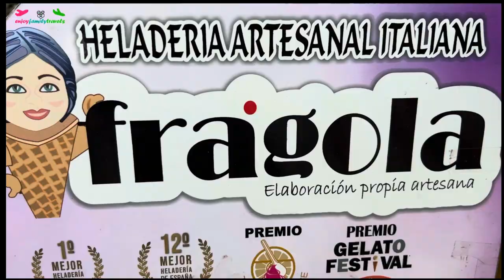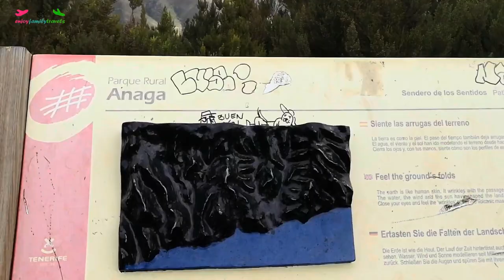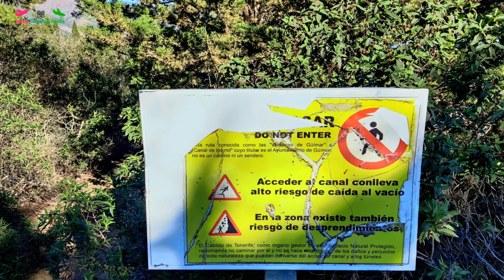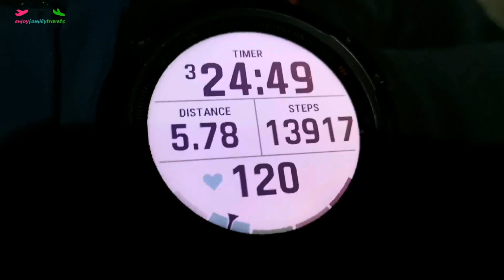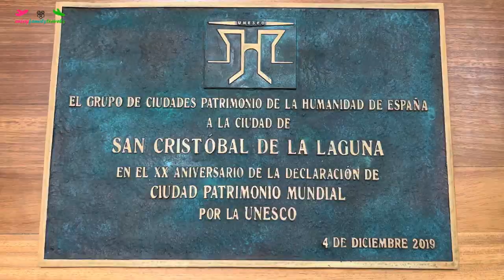Tenerife Top 10 Things to do and see.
Our top 10 best things to do and see in Tenerife. Visit Tenerife and enjoy this beautiful island...

In this video you will see:
- Las Teresitas Beach is the most emblematic beach in Tenerife. This artificial sandy beach is about 1,5 kilometers long with calm waters thanks to the breakwaters, making it an ideal option for families with children. You will find all the amenities right on the beach (showers, lifeguards, disabled access) with a lot of parking places and some beach bars.
- Acantilados de Los Gigantes ("Cliffs of the Giants") are vertical cliffs along the western coast of Tenerife. They are vertical walls reaching heights of 500 meters in some places. The Giants, a grand part of the natural heritage of Tenerife, is a great spot for nature lovers.
- Access to the coast of El Sauzal. The access road for vehicles is located at the entrance to the Las Breñas. Summer hours: from 08:00 to 22:00. Hours for the rest of the year: from 08:00 to 19:00.
The parking area is made up of 8 parking lots for motorcycles, with unlimited hours and 31 parking lots for cars, subdivided into: some with limited hours, restricting their use to two hours and others with unlimited hours.
- Garachico is located in the north of the island of Tenerife. The town offers visitors the opportunity to explore one of the oldest villages in the Canary Islands. Founded at the end of the 15th Century by a Genoese banker, it was a key trading port for commercial traffic between Europe and the Spanish colonies in the Americas. Destroyed in 1706 by a volcanic eruption, Garachico is one of the most beautiful towns in Tenerife. The natural pools El Caleton are extremely popular during the summer months when tourists and locals come here to swim. These pools were formed after the 1706 volcanic eruption.
- Castro Beach is located in the north of Tenerife in the region of Los Realejos. This beach is relatively hidden and must be reached through the protected area of the Rambla de Castro.
Here you can find the only beach with a waterfall on Tenerife island and with a hidden cave. From the viewpoint San Pedro you can take one of the 2 trails leading you down to the beach. Tip - Before going to Playa de Castro make sure that it is low tide, otherwise the sandy beach is hidden under water and just rocky.
- Loro Park is one of the best modern zoos in the world. At Loro Park you can watch the orcas and the dolphins with their top performance. The Park is famous for its many parrots which you can view and enjoy as you move around the park. There are also plenty of other shows and sights - sea lions, parrots, pelicans, chimps and even sharks. Siam Park known as the best water park in Europe needs no further introduction.
- Anaga Rural Park is a natural jewel of the island of Tenerife. This mountainous region full of craggy peaks and deep ravines was declared a UNESCO Biosphere Reserve in 2015. This area is the oldest part of Tenerife as it was formed by a volcanic eruption 7 to 9 million years ago. Here you will find Tenerife's most wonderful areas of laurel forests. Here you can experience hiking, mountain biking, horse riding or if you are more of a sea lover, make the most of the area's good winds by going sailing, diving, crown the Atlantic's powerful waves on a surf board, steer a kayak wherever you want. Attention: Inside the Park there are several specially protected areas where access is restricted.
- Mil Ventanas de Güimar is without a doubt one of the most unique and amazing hikes in the world really. With its dark tunnels, narrow paths, steep vertigo-inducing drop-offs, incredible views, it has everything a true adventurer may desire. I wouldn’t recommend it to people who suffer from claustrophobia or extreme fear of heights. Also, keep in mind that this is not an official trail and is not maintained. To put it simply, if you do this hike, you do it at your own risk.
- Masca Village is generally considered Tenerife's prettiest village, and outside the hours of 11am and 5pm, when streams of crowds visit the village, it's hard to argue with this opinion. The Barranco de Masca is one of the most popular hiking trails in Tenerife, Canary Islands. The hike is difficult, and you must be in good physical condition to do it, but I assure you that it’s well worth it!
Hiking Teide by Night and seeing the sunrise from 3718 meters high was the most impressive experience in Tenerife.

______Timestamp_____
0:00 Intro
0:36 Las Teresitas Beach
1:29 Los Gigantes
2:07 El Sauzal
2:44 Garachico
3:40 Castro Beach
4:30 Loro & Siam Park
5:14 Anaga Rural Park
6:27 Mil Ventanas
7:58 Masca Valley
9:38 Teide Hike
11:41 More from Tenerife